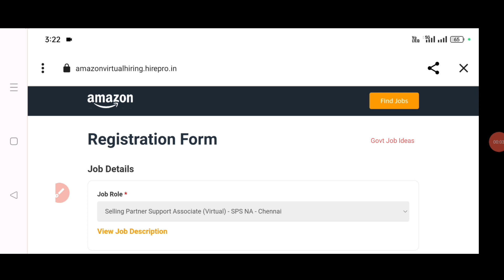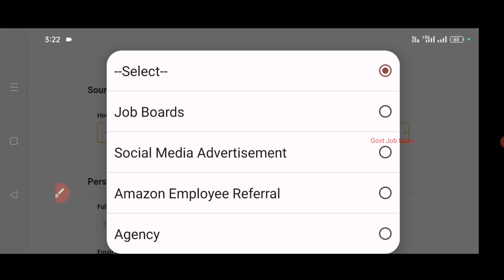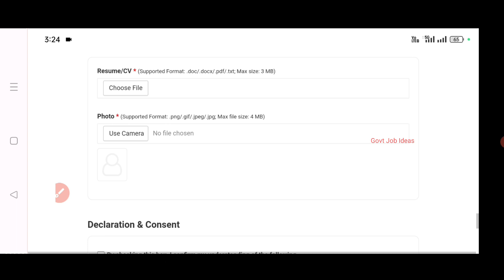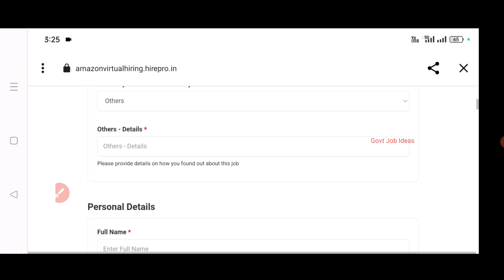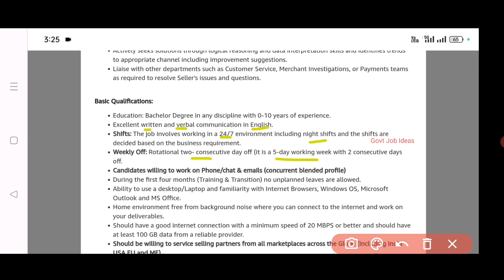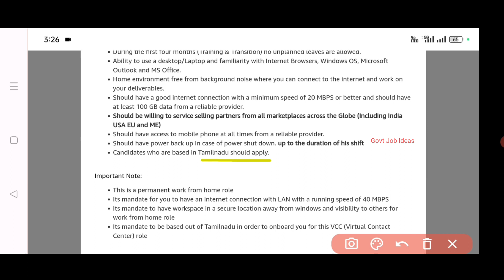🎯5000+ Vacancies |💻Amazon Work From Home Jobs | Salary-25000 | Freshers | TAMIL..